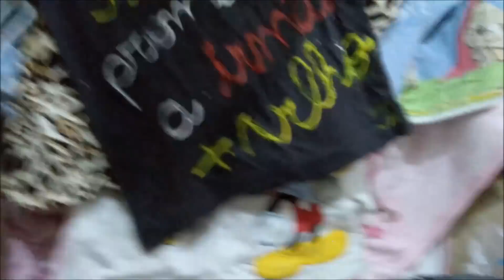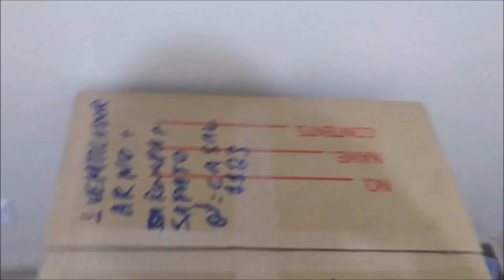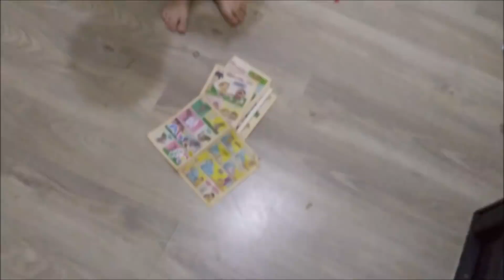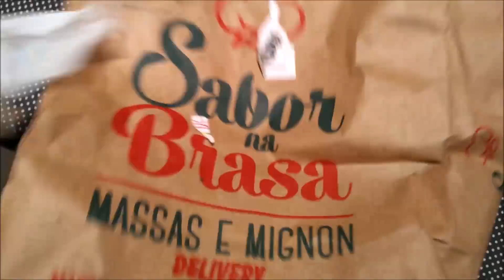Continuando a arrumação da mudança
Sei que esse vídeo está atrasado,mas precisava subir a explicação do pq me mudei para Curitiba primeiro.
Esse vlog ficou muuuuitooo grande então dividi em 2 partes e vou postar a continuação o mais rápido possível.

Obrigada por estar aqui comigo. bjs